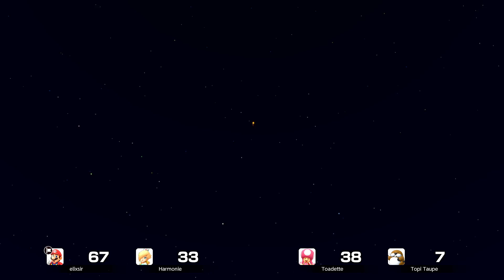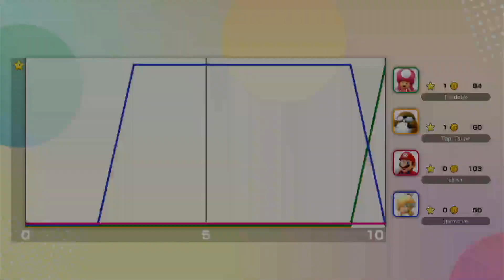ILE GOMBA | SUPER MARIO PARTY JAMBOREE